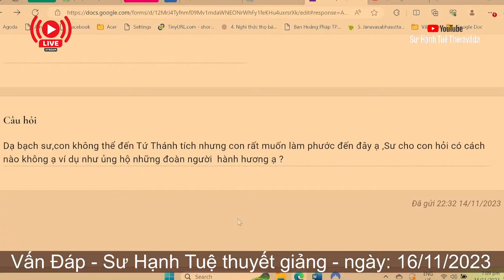2505. Làm phước đến Tứ thánh tích